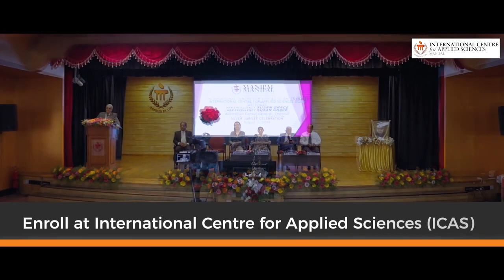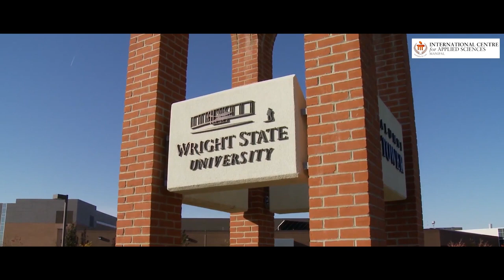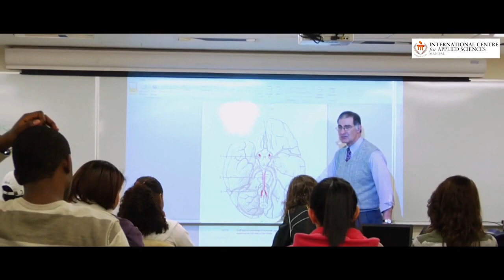Enrol in Manipal, Graduate Abroad | ICAS Manipal, International Transfer Program in Engineering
Aspiring to study abroad? Here’s a unique Engineering Transfer Program by The International Centre for Applied Sciences (ICAS Manipal).

Since the inception of the program in 1994, students complete the first two years of Engineering at Manipal Academy of Higher Education, India (MAHE), and the following two years at a premium university in a foreign country of their choice including the USA, UK, Australia, Germany, Canada, France and many more by transferring credits obtained from the first two years of study. On completion of the program, students obtain an Engineering Degree awarded by the destination international university.

Over the years, about 100+ foreign universities have been accepting ICAS credits, thus offering a wide range of universities from which ICAS students can pursue their final two years.

Unique Advantages of studying at ICAS Manipal:
• Cost Saving upto 40%
• Average placements package of USD 50,000 to 85,000
• Globally recognized international degree
• Flexibility of changing branch of study after transferring to a foreign university

Engineering Specializations: Aeronautical/Aviation | Chemical | Civil | Computer Science | Electrical & Electronics | Mechanical | Mechatronics